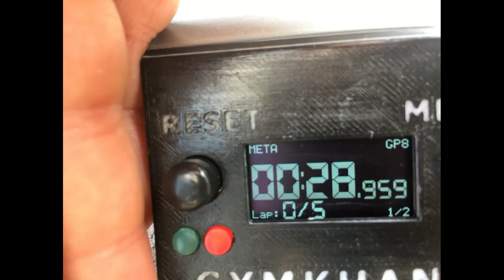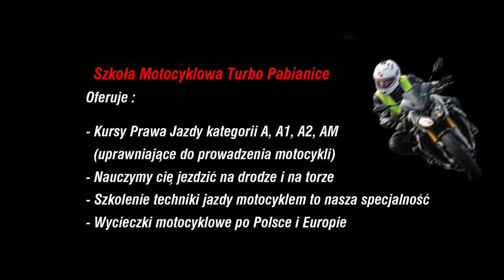Gymkhana nowy rekord Piotrka GP8 w czasie 28,959s z Turbo Pabianice